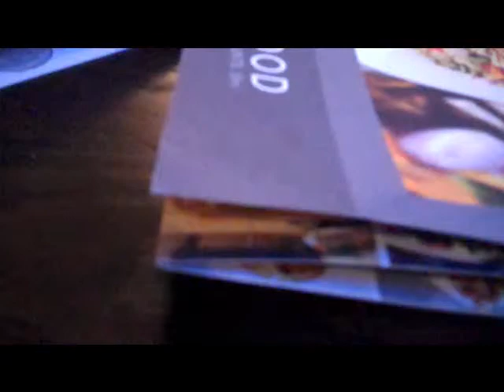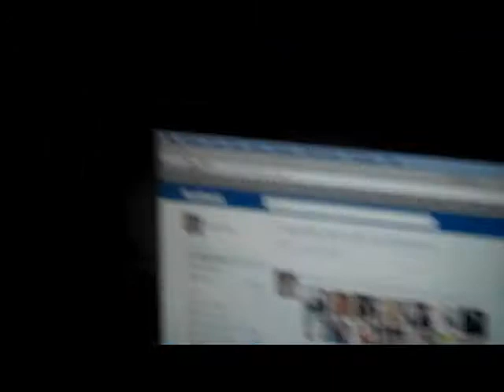LOST LOYALTY STUDIO DIARY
We recorded our single 'My Relief' with our good friend Nathan Smith from Demoraliser. It was out vocalist Tom 21st birthday. We would like to thank Nathan Smith, Razor, Sam Jarvis, James Statham.